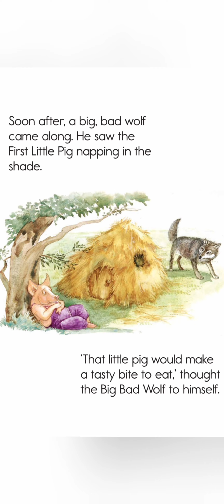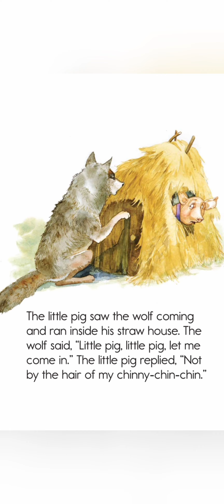The Three Little Pigs Story.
For those spending time at home, looking for a cozy adventure or bedtime story, we offer this imaginative rhyming picture book, read by the author.